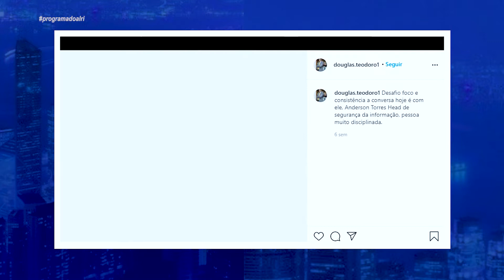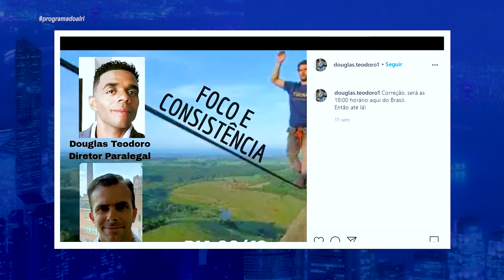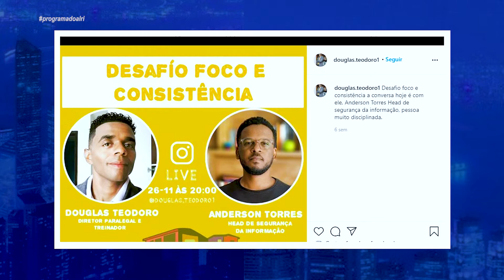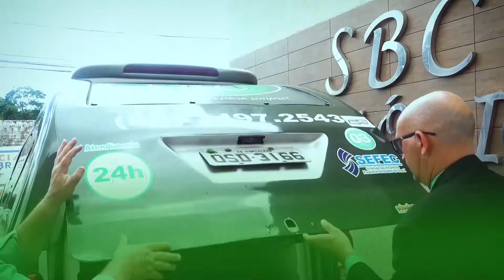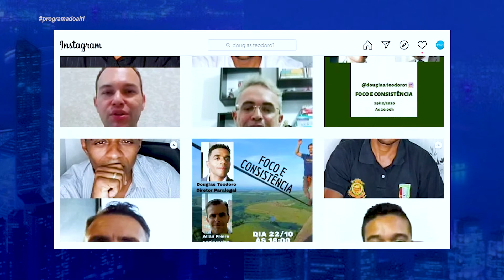PROGRAMA DO ALRI DOUGLAS TEODORO DIA 07 01 2021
NOSSO ENTREVISTADO

DOUGLAS TEODORO - DIRETOR PARALEGAL

ACOMPANHAMENTO MUSICAL

MAESTRO JÚNIOR

RENATO FILHO

editores, fotográfos e gerenciadores de projetos trabalhando em conjunto com nossos clientes.